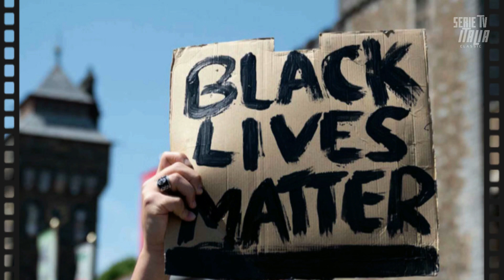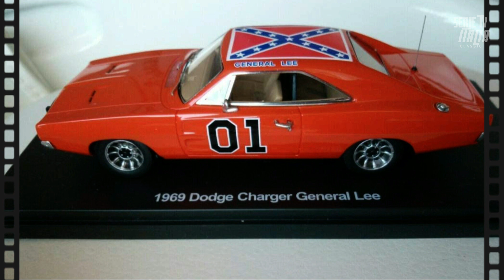The Dukes of Hazzard Curiosità | 11 Cose su Hazzard, che forse non conoscete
In questo video scoprirete 11 Curiosità su Hazzard che forse non conoscete.
Titolo originale: The Dukes Of Hazzard
Serie Tv del 1979

HAZZARD CURIOSITA'

00:00 Hazzard serie tv del 1979
01:24 Tom Wopat
02:04 Catherina Back Outfit
02:51 Boss Hogg
03:15 Generale Lee
03:44 I cugini che nessuno ricorda
04:49 Daisy Duke Shorts
05:05 Generale Lee Collezionismo
05:27 Generale Lee Salti
05:42 Hazzard: Abbandoni
06:11 The Dukes il cartone animato
06:51 Merchandise Proibito

PLAYLIST DA VEDERE ASSOLUTAMENTE